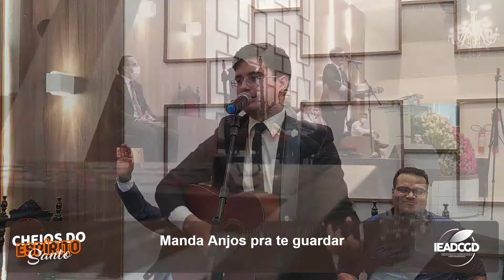DEUS TREMENDO - SHIRLEY CARVALHAES - COVER Rafael Rocha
Louvor da música "MUSICA" de CANTOR, com Rafael Rocha, no dia 09 de julho de 2021, na Assembleia de Deus Dirceu II, na Conferência Cheios do Espírito Santo, na cidade de Teresina, no estado do Piauí.

Rafael Rocha - MUSICA
Autorizado pelo cantor Rafael Rocha
Cantor: Rafael Rocha
Banda: Assembleia de Deus Dirceu II
Transmissão:
Áudio: Paulo Roberto